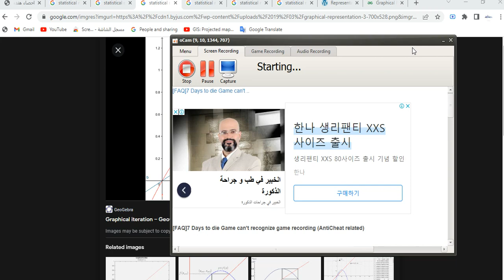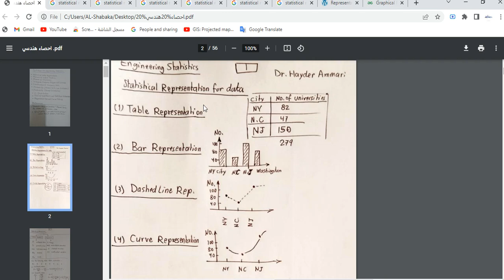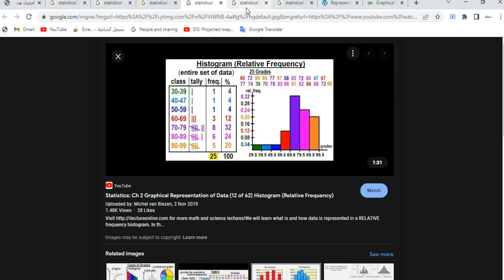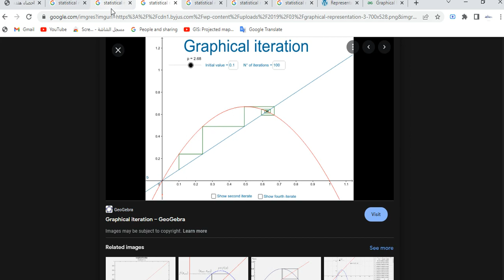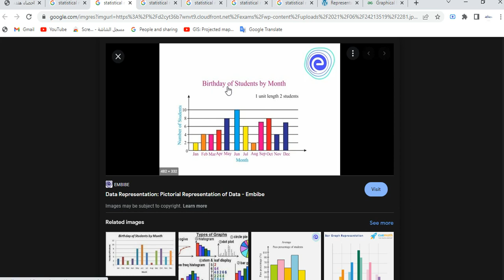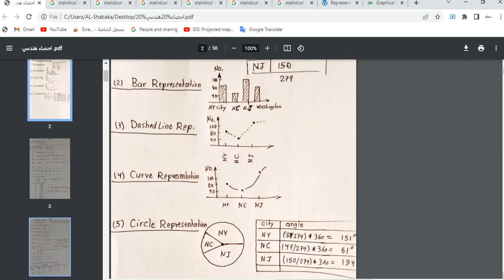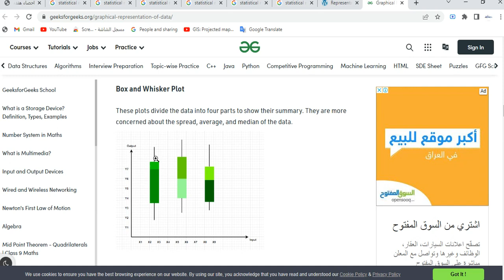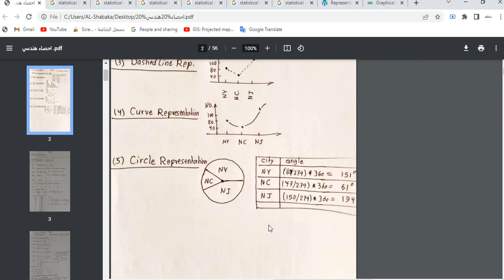statistical representation of data- Lecture 1